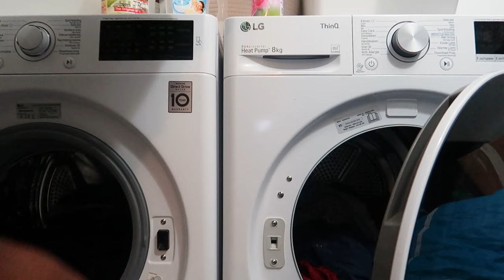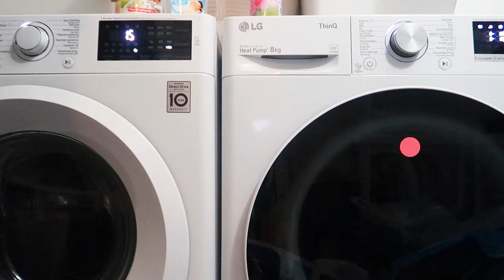RESET WITH ME : SCHOONMAAK MOTIVATIE ! 🧽🧹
Nieuw video alert & Veel kijk plezier !

Elke week op een DINSDAG staat er om 19:00 uur een nieuwe video voor jullie online. Dit kunnen vlogs ,maar ook andere soort video’s zijn.

GLADYS ❤️